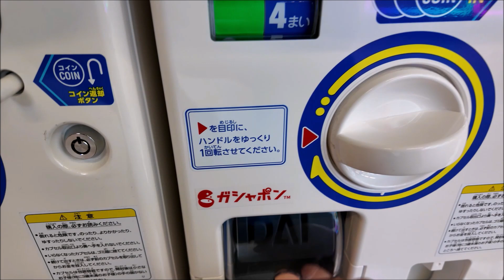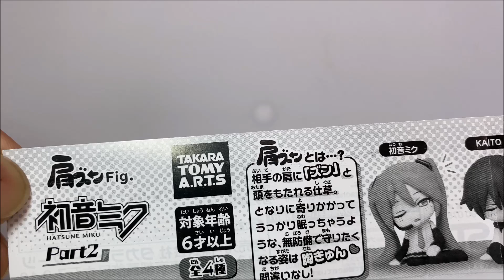ガシャポン 初音ミク 肩ズンfig Partt2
初音ミクは、容姿も唄も可愛いのでゲットしました。揃えました！！